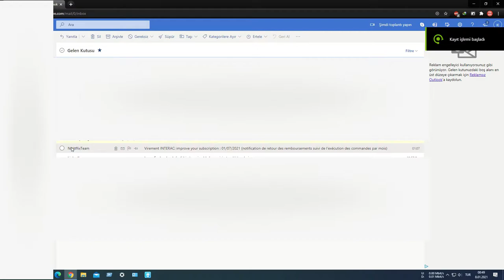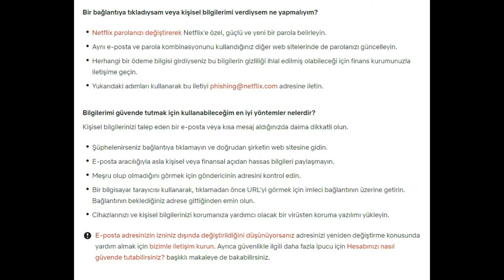Dolandırıcılar şimdi Netflix'te (DİKKAT !)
Kimlik avı ya da Netflix tarafından gönderilmiş gibi görünen şüpheli e-postalar veya kısa mesajlar
Netflix kullanıcı adınızı, parolanızı veya ödeme yönteminizi talep eden bir e-posta veya kısa mesaj (SMS) mı aldınız? Öyleyse, bu muhtemelen bizden gelmemiştir. Şüpheli e-posta veya kısa mesajları tespit edip hesabınızın güvenliğini sağlamak için ne yapmanız gerektiği ile ilgili ipuçlarını aşağıda bulabilirsiniz.

Bir e-posta veya kısa mesajın gerçekten Netflix'ten gelip gelmediğini nasıl anlarım?

Sizden asla kişisel bilgilerinizi kısa mesaj ya da e-posta yoluyla bize göndermenizi istemeyiz. Kişisel bilgilere şunlar dâhildir:

Kredi kartı veya banka kartı numaraları

Banka hesabı ayrıntıları

Netflix parolaları

Asla bir 3. taraf tedarikçi veya web sitesi aracılığıyla ödeme talep etmeyiz.

Kısa mesaj ya da e-posta sizi tanımadığınız bir URL'ye yönlendiriyorsa lütfen bu bağlantıya dokunmayın ya da bağlantıya tıklamayın. Eğer dokunmuş ya da tıklamış bulunduysanız açılan web sitesine hiçbir bilgi girmeyin.

Şüpheli bir e-posta veya kısa mesaj aldıysam ne yapmalıyım?
Dolandırıcılar, siz vermediğiniz sürece sizden bilgi alamazlar. O nedenle mesajlardaki bağlantılara tıklamayın veya mesajları yanıtlamayın.

Şüpheli e-postalar
Hiçbir bağlantıya tıklamayın veya hiçbir eki açmayın.

NOT: İlettiğinizde e-postanız reddedilirse bu, kimlik avı mesajının bir kopyasının bize de ulaşmış olduğu anlamına gelir. E-postayı veya mesajı silmek dışında başka bir şey yapmanıza gerek yoktur.
E-postayı silin.

Şüpheli kısa mesajlar (SMS)
iPhone, iPad, iPod Touch

İletmek istediğiniz mesaja dokunup basılı tutun.

Fazlası... seçeneğineve ardından İlet okuna İlet oku dokunun.

Gönder Gönder oku simgesine dokunun.

Mesajı silin.

Android

Fazlası Menü simgesine dokunduktan sonra İlet simgesine dokunun.

Mesajı silin.

NOT: Mesaj ücreti uygulanabilir.

Bir bağlantıya tıkladıysam veya kişisel bilgilerimi verdiysem ne yapmalıyım?
Netflix parolanızı değiştirerek Netflix'e özel, güçlü ve yeni bir parola belirleyin.

Aynı e-posta ve parola kombinasyonunu kullandığınız diğer web sitelerinde de parolanızı güncelleyin.

Herhangi bir ödeme bilgisi girdiyseniz bu bilgilerin gizliliği ihlal edilmiş olabileceği için finans kurumunuzla iletişime geçin.

Bilgilerimi güvende tutmak için kullanabileceğim en iyi yöntemler nelerdir?
Kişisel bilgilerinizi talep eden bir e-posta veya kısa mesaj aldığınızda daima dikkatli olun.

Şüphelenirseniz bağlantıya tıklamayın ve doğrudan şirketin web sitesine gidin.

E-posta aracılığıyla asla kişisel veya finansal açıdan hassas bilgileri paylaşmayın.

Meşru olup olmadığını görmek için göndericinin adresini kontrol edin.

Bir bilgisayar tarayıcısı kullanarak, tıklamadan önce URL'yi görmek için imleci bağlantının üzerine getirin. Bağlantının beklediğiniz adrese gittiğinden emin olun.

Cihazlarınızı ve kişisel bilgilerinizi korumanıza yardımcı olacak bir virüsten koruma yazılımı yükleyin.

Ayrıca güvenlikle ilgili daha fazla ipucu için Hesabınızı nasıl güvende tutabilirsiniz? başlıklı makaleye de bakabilirsiniz.